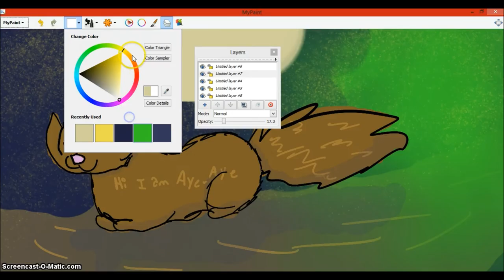aye aye speedpaint (BETTER THAN RONNI'S)